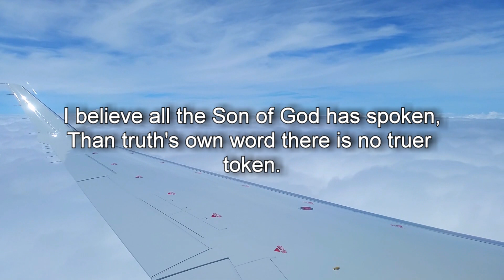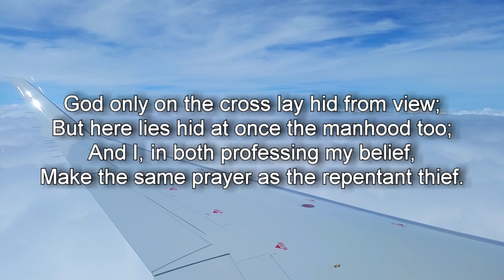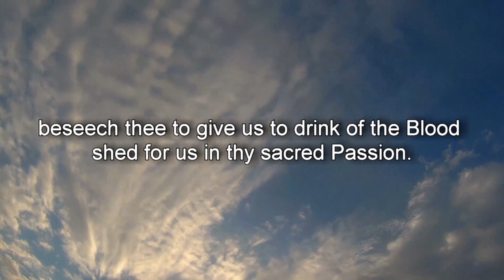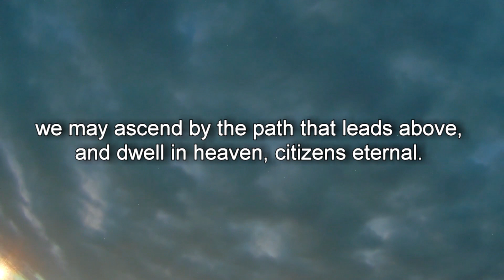God Prayers - Prayer in Sorrow